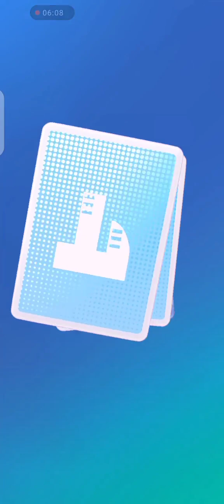Talking Tom Candy World Unlocked 😍 - Tom's Funny Moments In Washroom And Kitchen Full Screen